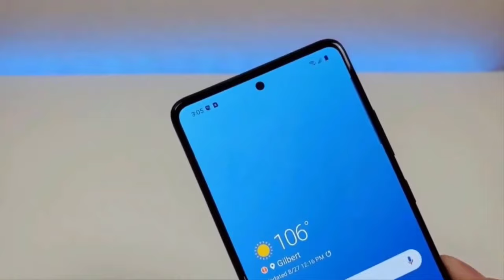Samsung Galaxy M42 Features & Specifications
Here's a video of features and specifications of Samsung Galaxy M42. Keep supporting.